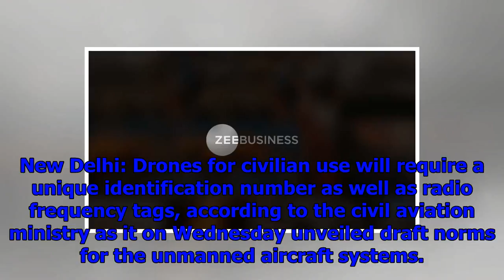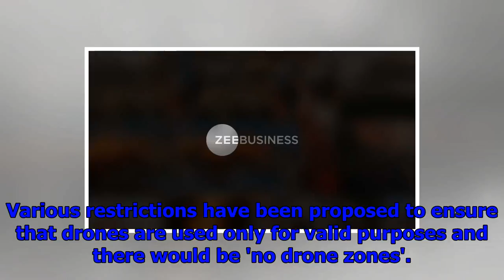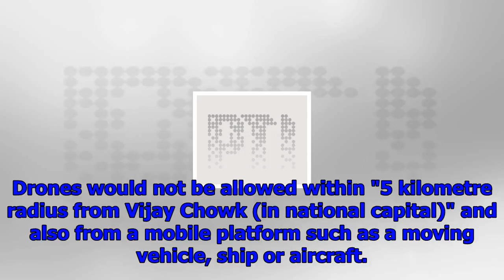Govt unveils draft norms for drones, proposes unique ids